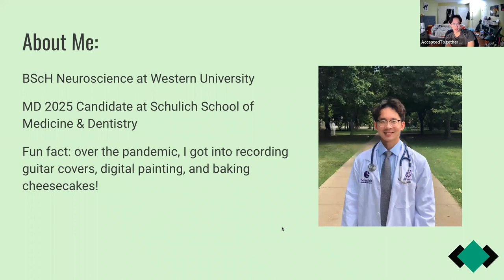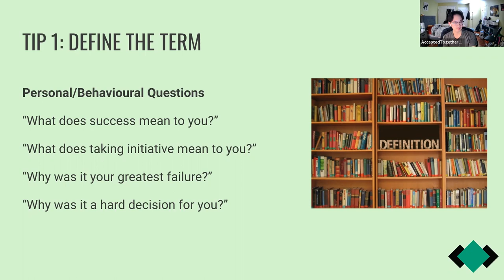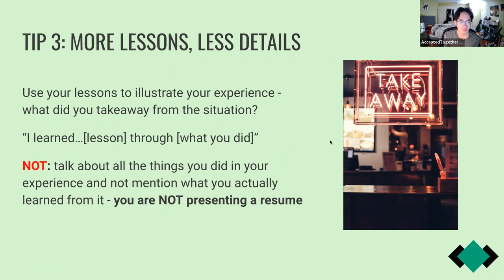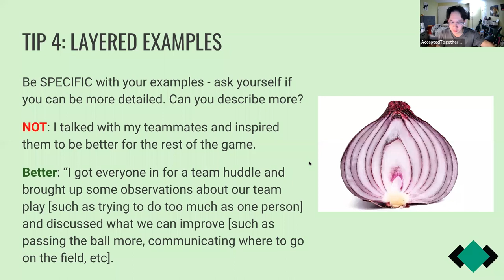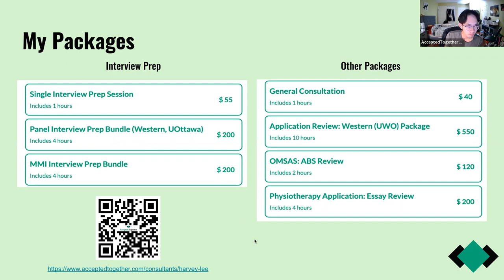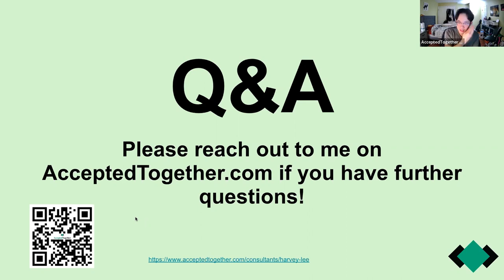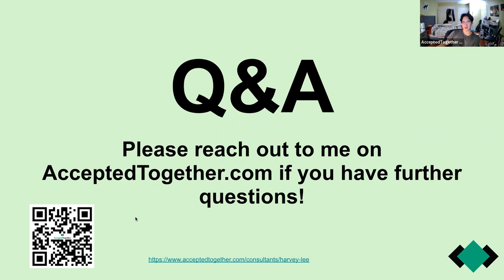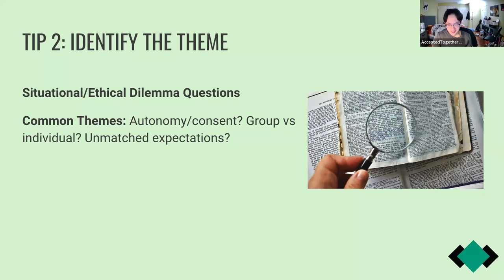The Golden Touch: 5 Tips to Transform Your Interview Answer From Average To Outstanding with Harvey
"The Golden Touch: 5 Tips to Transform Your Interview Answer From Average To Outstanding" with Harvey Lee from Schulich School of Medicine (Medicine)